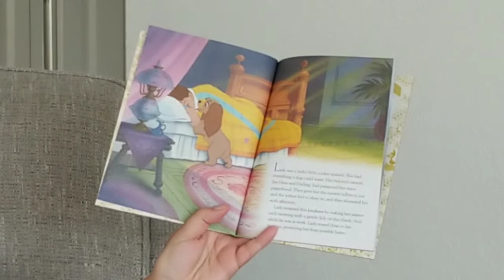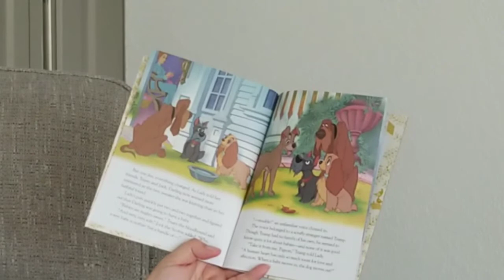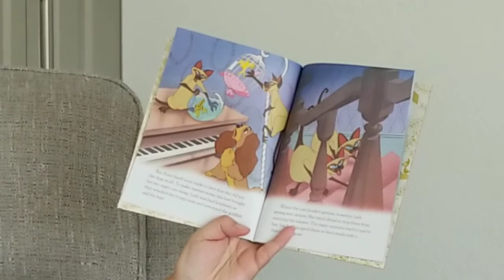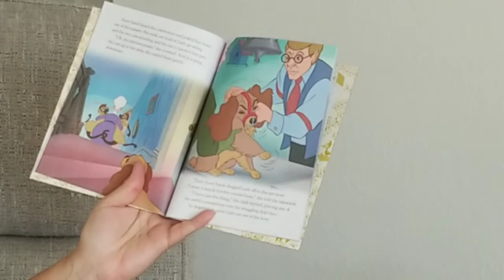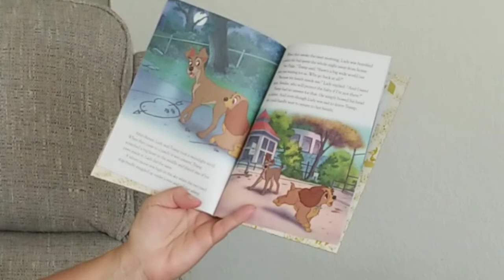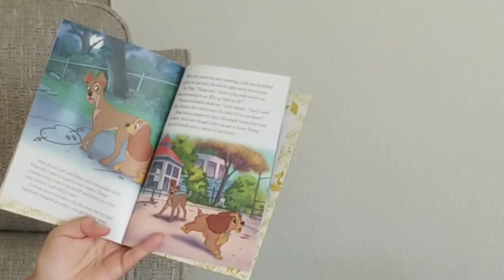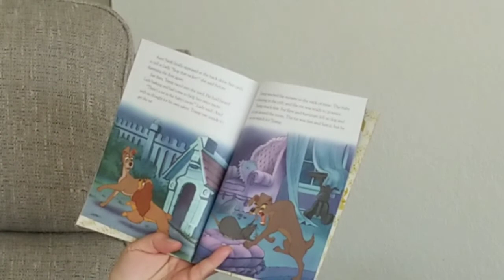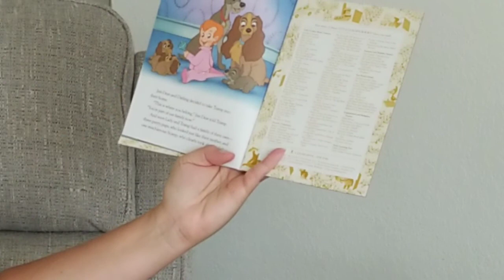Lady and The Tramp